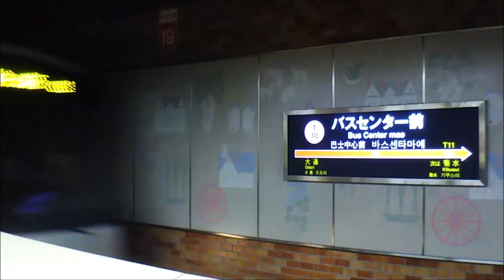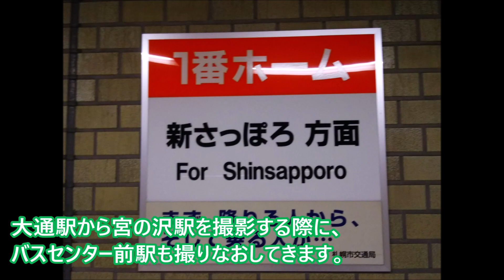札幌市営地下鉄東西線白石駅⇒バスセンター前接近放送メロディを調査してきた☆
【興味のある方は、こちらの動画もご覧ください。】